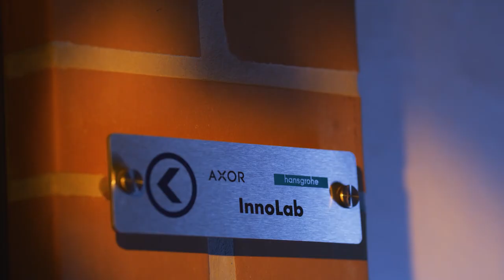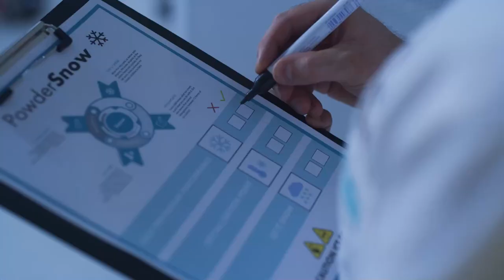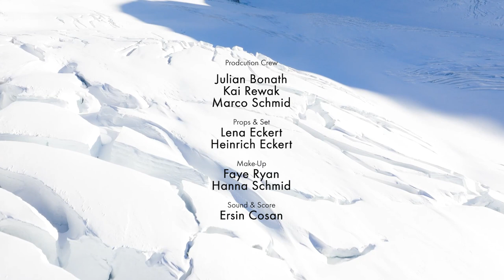Let it snow | hansgrohe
Let it snow! ❄️ Christmas wishes come true if you only firmly believe in them – or if a team of creatives and tinkerers work on their realization. Then even the seemingly impossible can come true... 😉

The Hansgrohe Group would like to thank all partners and customers for their trust in 2022. Also, sincere thanks to our team for their great commitment.

The entire Hansgrohe family wishes Happy Holidays and an equally happy, healthy New Year 2023! 😊

The Powder Snow hand shower is a purely fictional product. It cannot be purchased from Hansgrohe SE.